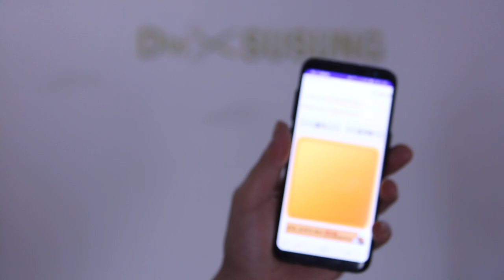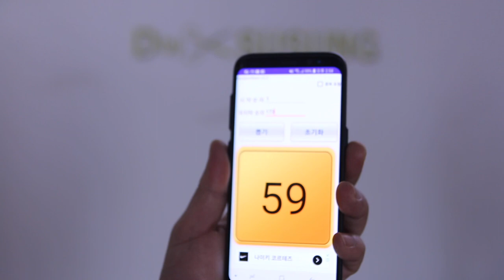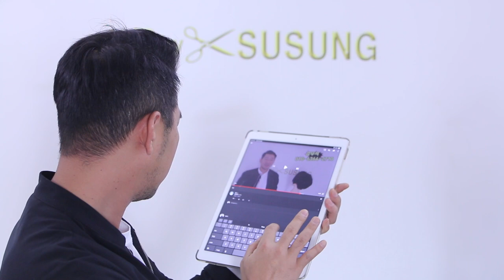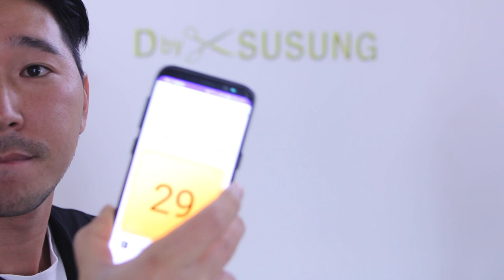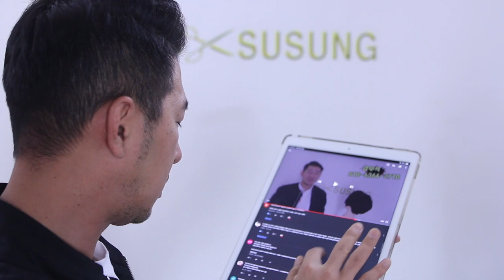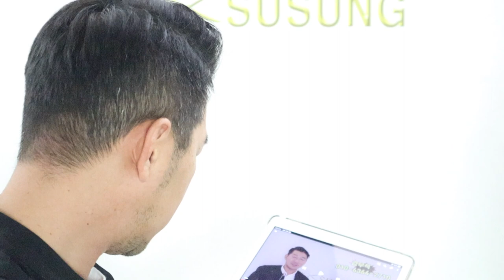이벤트 발표 축하드립니다 ^^